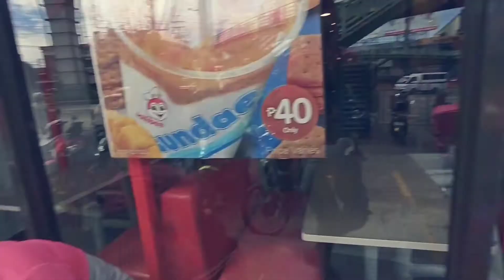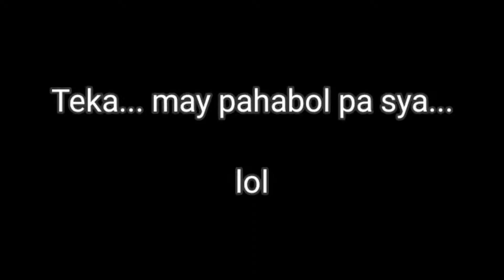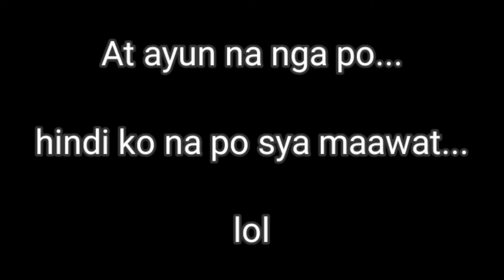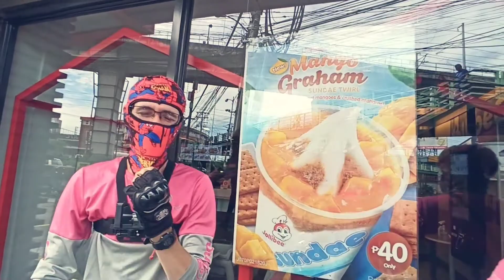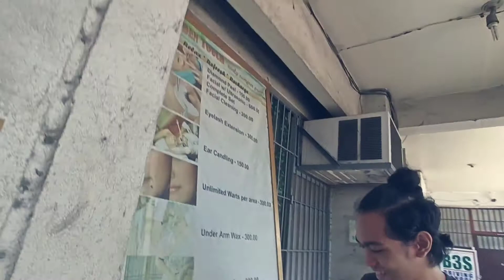New Service fee of foodpanda rider vlog #6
Panoorin at damhin ang makabagbagdamdaming saloobin ng mga biker... Nakakaiyak sobrang damang dama ko ang kanilang saloobin panoorin nyo po at tinitiyak ko maiiyak kayo promise... Lol